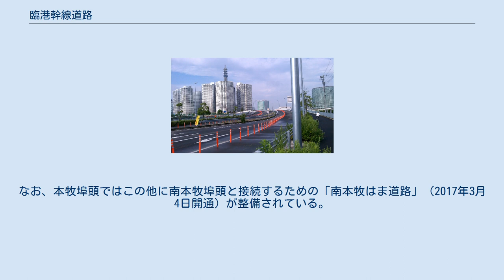臨港幹線道路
横浜港 」 臨港幹線道路 横浜港臨港幹線道路（よこはまこうりんこうかんせんどうろ）は神奈川県横浜市の横浜港を周回する、港湾法における臨港道路（臨港交通施設）である。
横浜市港湾局の管轄。
港湾関連交通と一般交通を分離することで都市部における交通の円滑化を目的としており、神奈川区恵比須町から中区本牧埠頭までの道路（総延長約10.5km）が計画されている。
みなとみらい地区内では本道路の別称として「国際大通り」（こくさいおおどおり）とも呼ばれている。
 みなとみらい橋の手前より、みなとみらい地区方面を望む みなとみらいトンネルのワールドポーターズ側入り口（開通前の2012年7月、サークルウォークより撮影） みなとみらいトンネルのワールドポーターズ側入り口（開通後） この区間（延長約3.2km）については、2013年3月までに一応の整備が完了している。
 みなとみらい地区（新港埠頭）と山内埠頭および瑞穂埠頭方面を結ぶ整備計画では2008年12月1日、同地区と横浜市中央卸売市場本場を結ぶ「みなとみらい橋」、同市場とコットンハーバー地区（山内埠頭内の再開発地域）を結ぶ「コットン大橋」（歩道未整備）が開通、既に供用されていたコットンハーバー地区と瑞穂埠頭方面（横浜ノース・ドック手前）を結ぶ連絡橋には「瑞穂大橋」という名称が付いた。
なお、コットン大橋については需要動向を見守りながら将来的に道路の複線化（上り用にもう一本橋を架け、現状の片側1車線から2車線に増やす）を行い、その際に歩道を整備する計画となっている。
 また、みなとみらい地区の国際大通り地下部分における計画では1986年度に着工後、みなとみらい橋手前から赤レンガ倉庫手前の横浜ワールドポーターズ付近まで約1.3kmの整備を1999年度には完了していたが、竣工から10数年に渡って交通量が見込めないことを理由に閉鎖されていた。
その後は周辺の開発も順調に進み、横浜美術館前の大型商業施設「MARK IS みなとみらい」の開業など交通量の増加も見込めることから、2012年度に整備済み部分の補修工事などを行い竣工から13年以上が経過した2013年3月に「みなとみらいトンネル」として開通した。
なお、国際大通りの地上部分は地下の本線に対して側道という扱いである。
 本道路の起点側（瑞穂埠頭方面側）より順に列記する。
 一方、前述の赤レンガ倉庫手前（新港埠頭）から先の未整備区間に計画されている、山下公園の前に広がる海や大さん橋などの地下を通り、山下埠頭方面と接続する予定の道路については長らく事業化の目処が立たない状況となっていた。
しかし、今後は山下埠頭の再開発計画において2020年以降の街開きを目指し事業の本格化が見込まれることから、みなとみらい地区と山下埠頭を結ぶ本道路についても工程・工法の検討や概算工事費の算出などに関する業務委託（横浜港内港地区基盤検討業務委託）を2016年10月に実施し、道路の整備（事業化）に向けた検討が開始されている。
さらにこの道路の整備により、前述のコットン大橋（一部供用）においても交通量の大幅な増加が見込まれることから、同橋の複線化（同じく構造検討などの調査を進める）も含めて一体的な整備ができるよう目指していく。
 瑞穂埠頭方面と起点側の恵美須町を接続するルートについては未整備となっている。
一方で本項の道路計画には含まれないが、横浜港を周回する臨港道路として恵比須町から大黒橋の南側（新興駅交差点付近）まで神奈川産業道路（市道新子安大黒線）が通っており、さらにその先の大黒埠頭まで市道大黒線（大黒大橋を通る道路）による接続が完了している。
また、大黒埠頭〜本牧埠頭間は横浜ベイブリッジの下層部を通る国道357号（東京湾岸道路）から地上部分までを「本牧・大黒臨港道路」（2004年4月24日開通）が結んでおり、その後、本牧埠頭で臨港道路「本牧ふ頭連絡線」と直交するようにして山下埠頭方面へ接続している。
なお、本牧埠頭ではこの他に南本牧埠頭と接続するための「南本牧はま道路」（2017年3月4日開通）が整備されている。